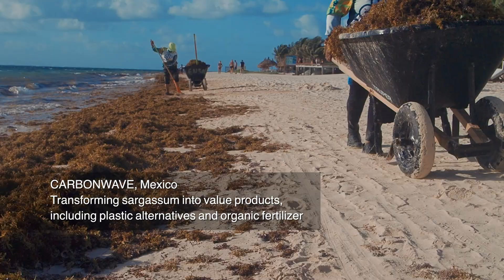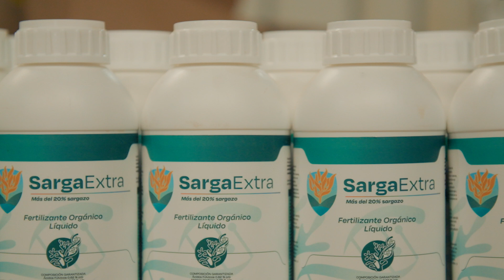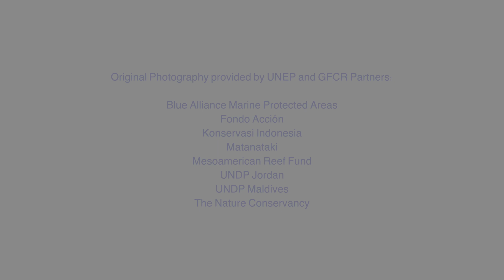Global Fund for Coral Reefs: Who we are and what we do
The UN, ICRI, and a coalition of public and private partners established the Global Fund for Coral Reefs (GFCR) as the leading global financial platform for coral reefs aiming to prevent their functional extinction of coral reefs.

By 2030, the GFCR seeks to leverage up to USD $3 billion in public and private finance to support concerted conservation efforts targeting Earth’s most climate-resilient coral reefs and to transition coastal economies to ‘ocean-positive’.

Video narrated by UNEP's Goodwill Ambassador, Dia Mirza and Jason Momoa, SDG14 Advocate, Life Below Water